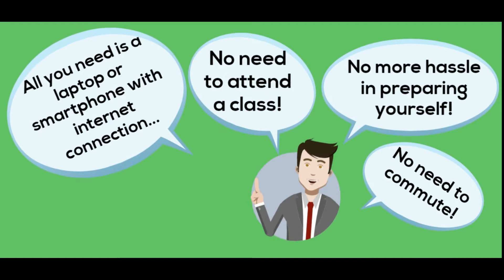Sign Language Live Tutorial Short Ads